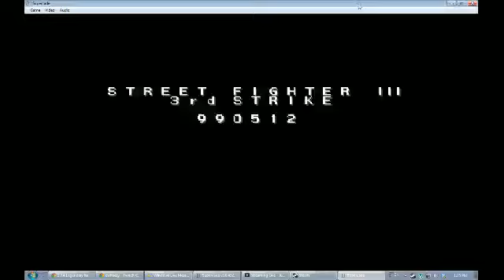SF3:3s Online Tournament : CWheezy (UR) vs Hellnuri (KE)